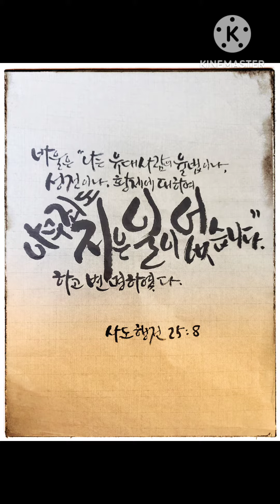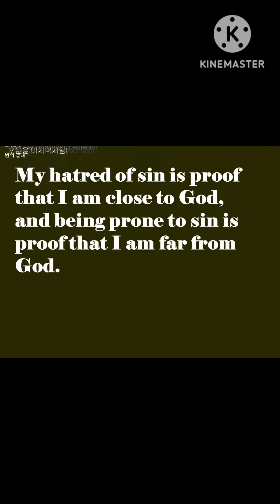하루한절 한영성구묵상 행25:8,Korean English Bible verse meditation calligraphy,?living servant